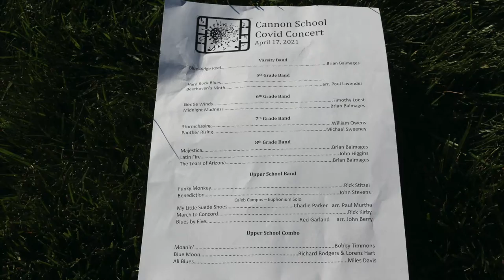Cannon Covid Concert - April 2021